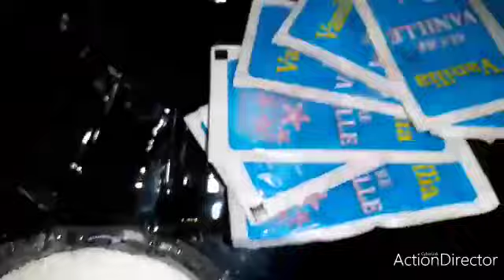Lait caillé salade de fruits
Lait caillé banane 500g boîte de salade de fruits   un verre de lait essence  vanille fleur d'orange 100g sucre  vanillé